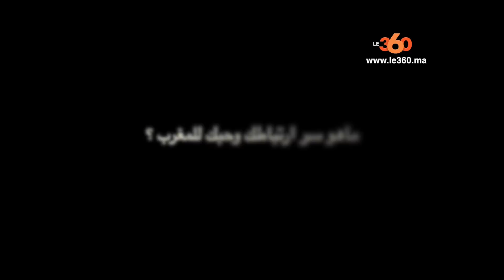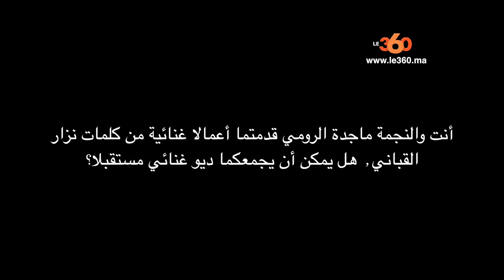Le360.ma •كاظم الساهر هذا سر رشاقتي و الرجل مسكين أمام المرأة